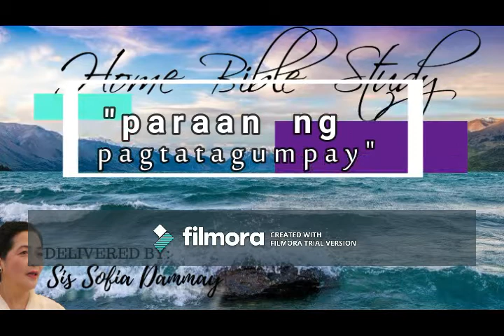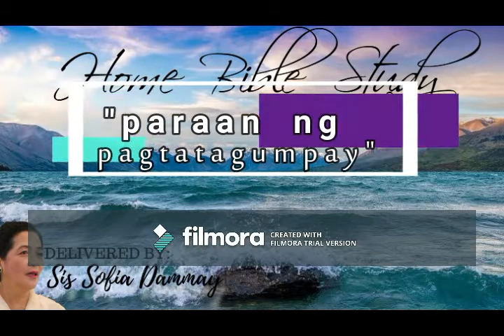HOME BIBLE STUDY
"PARAAN NG PAGTATAGUMPAY"
Delivered by Sis Nerissa Matias
@Taguntungan February 14, 2019